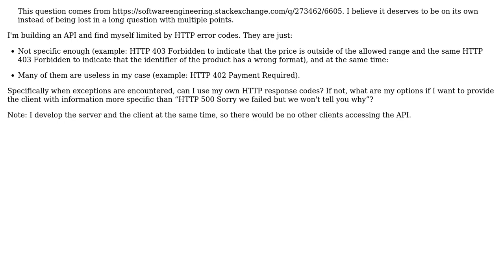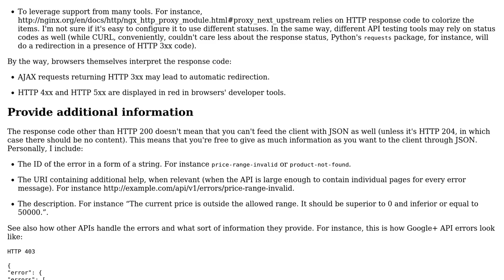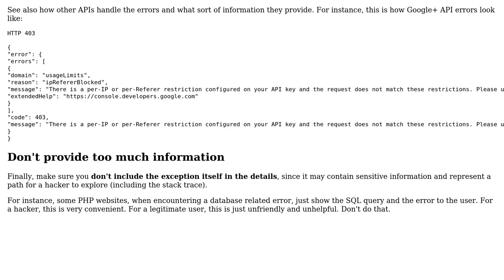How should I provide detailed information about an error, if not through HTTP status codes?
Software Engineering: How should I provide detailed information about an error, if not through HTTP status codes?

With thanks & praise to God, and with thanks to the many people who have made this project possible! | Content (except music & images) licensed under CC BY-SA | Music | Images & others | With thanks to user Mike Nakis user Arseni Mourzenko and the Stack Exchange Network Trademarks are property of their respective owners. You are responsible for your own actions.